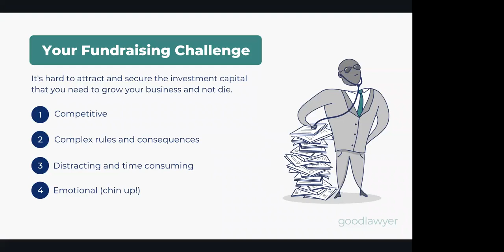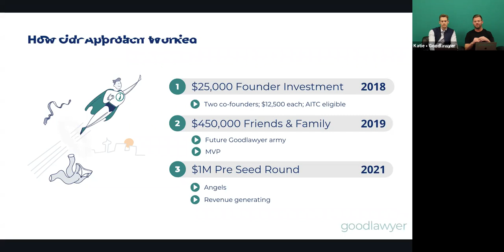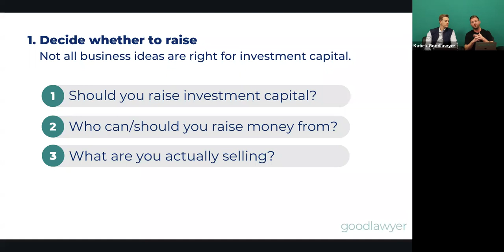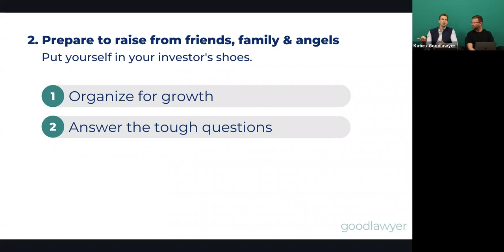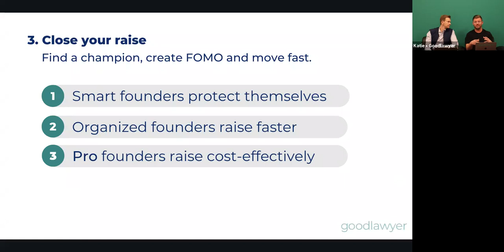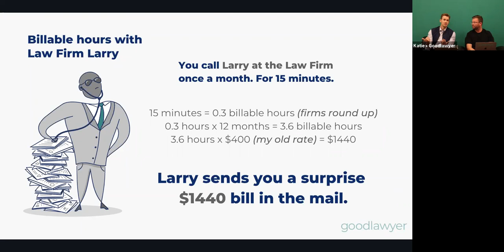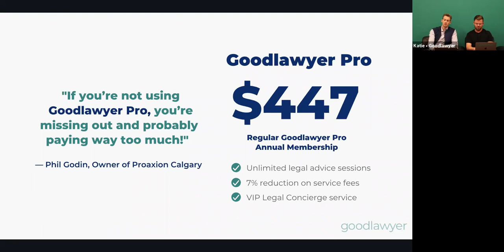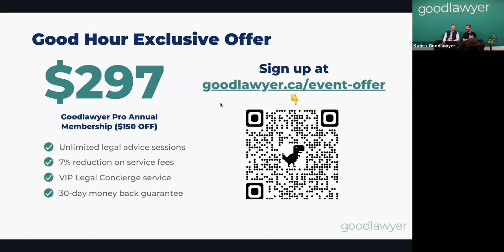Seed Funding: Getting Money from Investors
Growing a great business takes dedication, diligence, passion and, in most cases, a hefty chunk of cash. Finding financing and fueling your startup's fire with outside capital are necessary rites of passage for all entrepreneurs but can lead to unnecessary headaches if you don't know where to look.

Well, look no further because Goodlawyer’s got your back! Join Brett & Josh to break down funding strategies for your early-stage capital raise. Through their own experience at Goodlawyer, they'll help you understand whether you're ready to raise, how to prepare for a raise, and how to close it (fast!).

Video Chapters:
0:00 Introduction
6:23 How Our Approach Worked
11:28 Decide Whether to Raise
18:45 Prepare to Raise
33:45 Close Your Raise
40:49 Review & Open Forum Questions